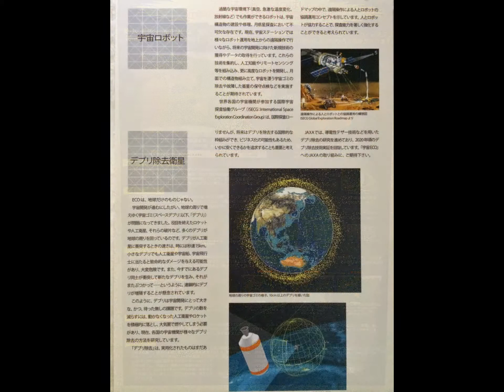SPACE EXPO 宇宙博 2014 － これからの宇宙開発と宇宙ゴミへの対策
これからの宇宙開発は、民間向けの宇宙旅行や月面基地をつくる構想、宇宙飛行士による火星面の探査計画があります。民間向けの宇宙旅行には、宇宙エレベーターやドリームチェイサーがあります。宇宙エレベーターは、ハワイ島にあるエレベーター乗り場から乗船し、宇宙空間に浮かぶ民間向けの施設へ向かって上昇します。エレベーターが上昇するときに、地上から宇宙施設までの間に、移動用のケーブルがひかれます。このケーブルは、テザーと呼ばれる強度のあるものが使われます。

宇宙エレベーターのほかに、ドリームチェイサーがあります。これはスペースシャトルの後継モデルで、宇宙飛行士を宇宙ステーションに移動する以外に、民間の宇宙旅行にも使える飛行機型の宇宙船です。

民間向けの宇宙開発のほかに、月面基地をつくる構想があります。あくまで構想であって計画ではないのですが、日本の人工衛星「かぐや」が撮影した月の表面の画像を月の研究者が解析したところ、3つの大きなたて穴が見つかりました。昔、火山活動があった場所で、現在は噴火はありませんが、噴火した溶岩が流れて出来上がった穴ではないかといわれています。この穴の中にも空洞が広がっている様子で、ここに基地をつくろうというものです。

月面基地がつくられれば、月面で発掘された資源の倉庫や資源のサンプルの保管のために使われるということです。

また、火星の探査計画は、アメリカの「マーズ・キュリオシティ」が活躍中ですが、近い将来、宇宙飛行士による火星面の探査が行われる予定です。火星の探査には、月の探査計画であるアポロ計画と同じ原理で、宇宙船と着陸船を両方使って火星に向かう方法が採用されます。

一方、宇宙開発のほかに、いま問題となっていることがあるのです。宇宙空間に浮かぶゴミ、スペースデブリです。宇宙ゴミであるスペースデブリは、使い終わった人工衛星や打ち上げに失敗したロケットがありますが、これららのスペースデブリがお互いにぶつかるのです。既に2009年にロシアの人工衛星とアメリカの衛星が衝突しました。ぶつかると、機材が壊れるだけでなく、散らばることになり、散らばったスペースデブリが他の人工衛星や宇宙船にぶつかると大変です。つまりこれらの宇宙ゴミを掃除しなければならない状況になっているのです。

現在、さまざまな方法でスペースデブリを掃除する方法が研究されています。使えなくなった人工衛星をミサイルで狙い撃ちし、地球の大気圏に落下させる方法を行ったところ、一部の破片が新たなデブリになったものもありましたが、ほとんど落下し、大気圏に突入した時に燃え尽きました。その他にも、人工衛星の地上からの高度を下げる方法で大気圏に突入し焼却処分する方法もあるようです。

---写真の説明---

1枚目:宇宙エレベーター(Space elevator)構想のイラスト
2枚目:宇宙エレベーターに使うベルト「テザー(Tether)」
3枚目:将来に飛行士用と民間商業用に計画されている(宇宙)軌道への輸送機「ドリームチェイサー(Dream Chaser)」
4枚目:火星探査機(Mars Exploration Rover)「キュリオシティ(Curiosity)」
5枚目:月の溶岩チューブと月面基地構想の模型
6枚目:上と同じ写真
7枚目:上と同じ写真
8枚目:上と同じ写真
9枚目:宇宙ゴミ(Space debris)の危険性についてのイラスト
10枚目:宇宙ロボット(Space Robotics)構想、宇宙ゴミ(Space debris)除去衛星の構想
11枚目:有人小惑星探査の構想(Human Asteroid Exploration)、深宇宙港の構想(Deep space port)